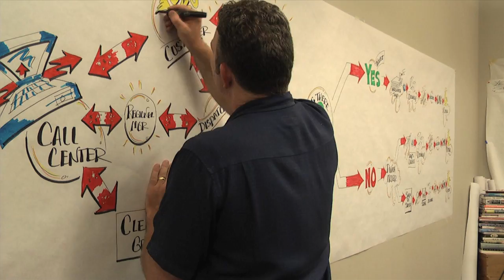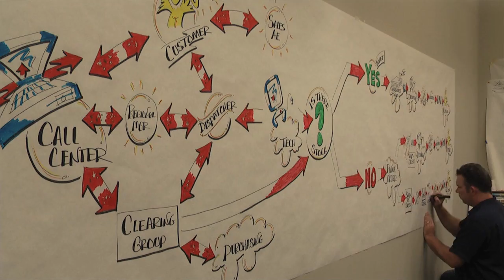Sean Griffin - Visualizing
Visualizing a process flow chart for a corporate client.